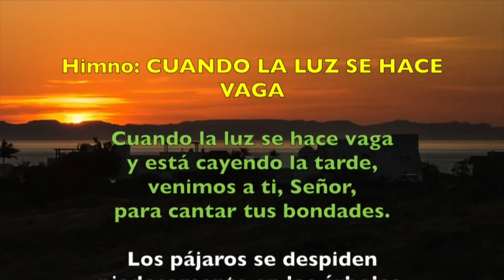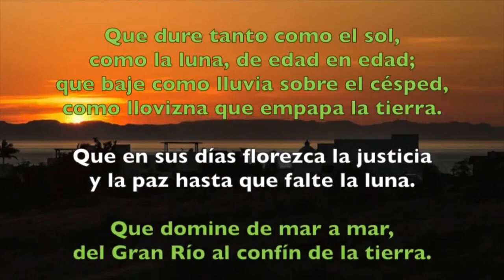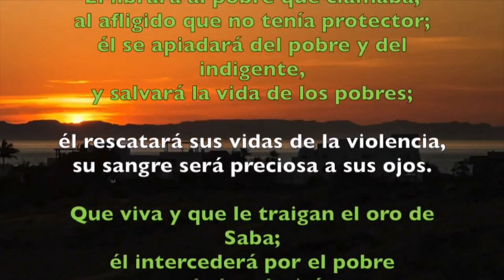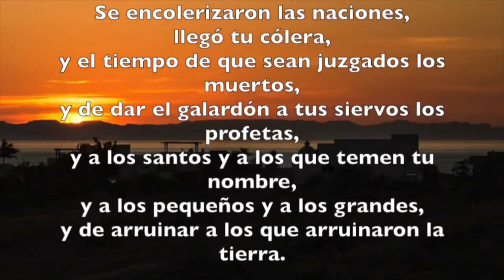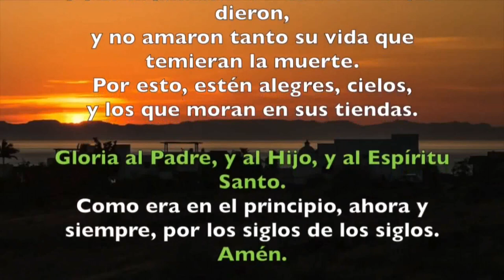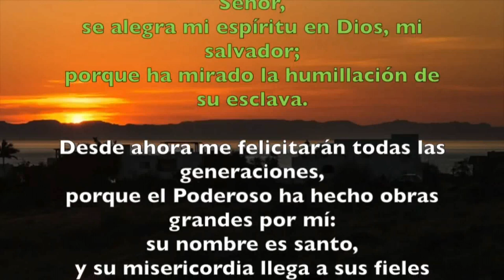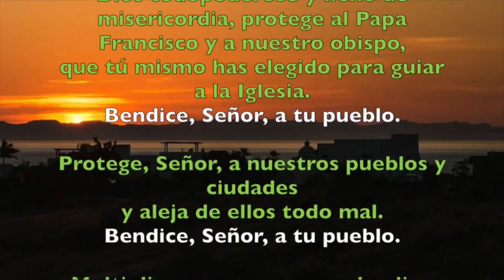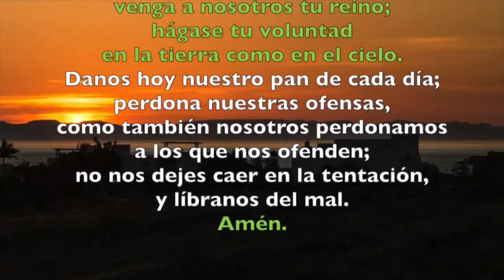Oración de la tarde (Vísperas), JUEVES XXVI semana del T. Ordinario | Padre Sam